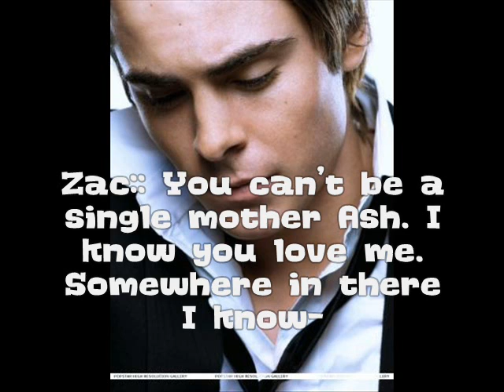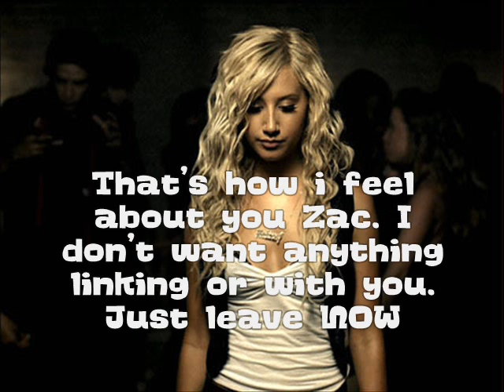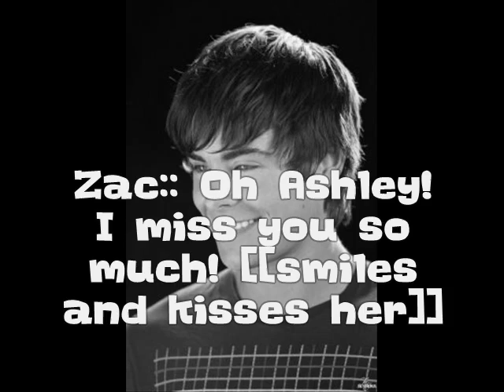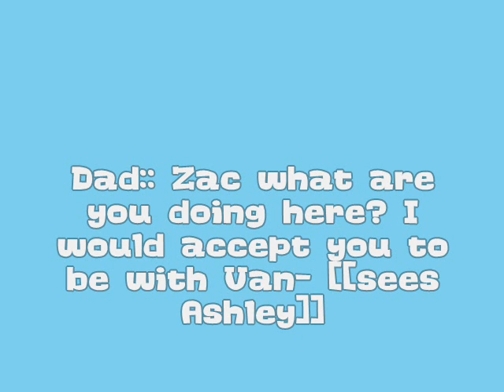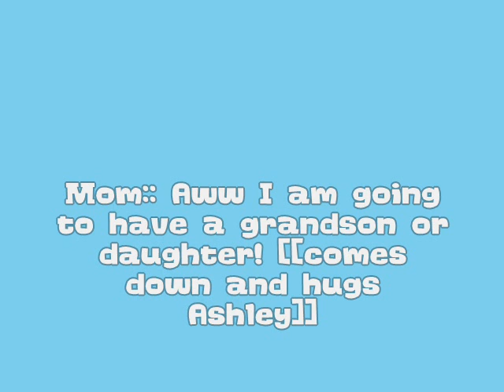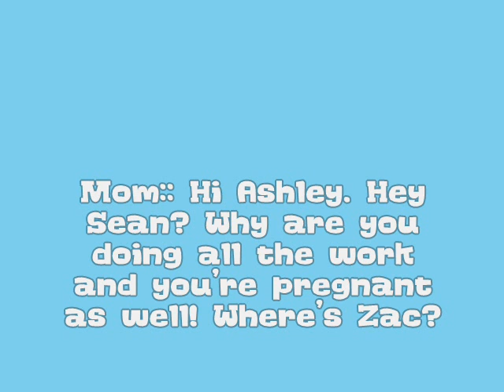Secret Billionaire 2 [[Part 4/4]]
Comment over 60. For possible sequel. Uploaded by Jaymee.